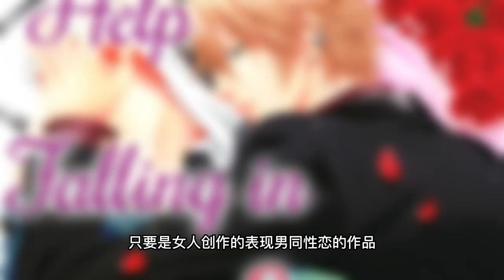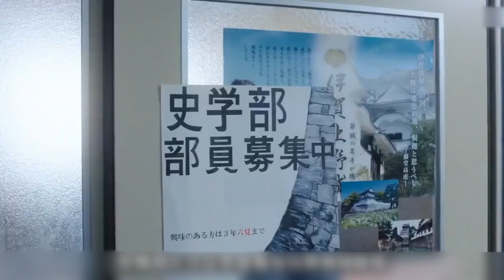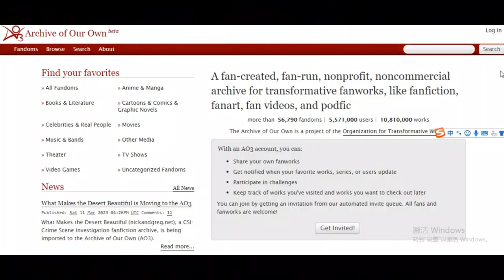【正经科普】女生为何爱看男同性恋？嗑CP的乐趣究竟是什么？耽美亚文化发展史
00:00 耽美文化的起源
03:50 BL文化的崛起
05:15 耽美文化发展史
09:33 主流文化打压耽美文化的原因